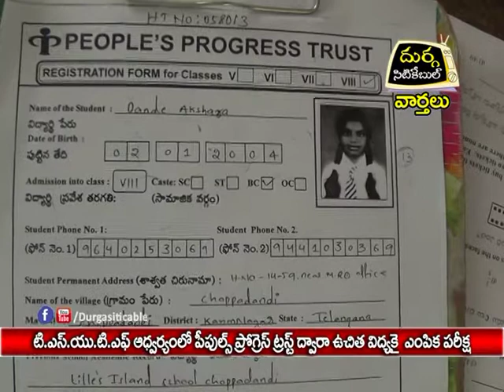TSUTF Peoples Progress Trust Free Selection Test | DSC | Jagtial |14.05.17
టి.ఎస్.యు.టి.ఎఫ్ ఆద్వర్యంలో పీపుల్స్ ప్రోగ్రెస్ ట్రస్ట్ ద్వారా ఉచిత విద్యకై ఎంపిక పరీక్ష | Durga Siti Cable |News|14.05.17